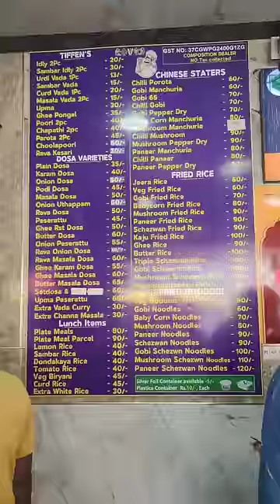Paneer Fried Rice Recipe | Tirupati Street Food | Best hotel for tirumala devotees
shorts,food,foodie,eating videos,food videos,food vlogs,eating paneer fried rice